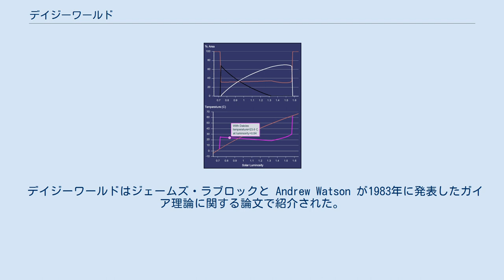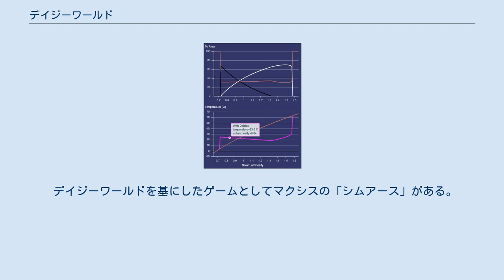デイジーワールド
ジェームズ・ラブロック
横軸に示される太陽光の入射量に応じて、上図は2色のデイジーとどちらも生えていない地表の面積変化を、下図では気温の変化を示したもの。
光量が変化しても各デイジーの増減により温度は一定に保たれる（デイジーが生えていない場所では光量に比例して気温も変化する）。
 デイジーワールド（英: Daisyworld）とは、ガイア理論の妥当性を示す為に考えられたモデル環境。
デイジーしか存在しない世界を仮定し、地表に降り注ぐ太陽光の量が変化した時、地表付近の気温を一定に保とうとする恒常性が作用することを示す。
 デイジーワールドはジェームズ・ラブロックと Andrew Watson が1983年に発表したガイア理論に関する論文で紹介された。
 このモデル環境には2種類のデイジーの種があり（黒いデイジーと白いデイジー）、それ以外の生物は存在しない。
黒いデイジーの花びらは黒く、光を吸収する。
白いデイジーの花びらは白く、光を反射する。
どちらの種も生育に適した気温は同じという設定である。
 太陽光が極めて少ないか極めて多い設定でシミュレーションを行うと、気温が低過ぎるか高過ぎるためデイジーは生育できない（上記グラフの左右端部）。
デイジーが生育可能な範囲で光量が比較的少ない時は、太陽光を吸収することで周囲の気温をあげる性質がある黒いデイジーが繁殖しやすい。
しかし光量が多くなると、黒いデイジーは自らの生育に適さないほど気温を上げてしまうため数を減らし、逆に光を反射して気温を抑制する効果を持つ白いデイジーが数を増やす。
このような白と黒の推移によって、光量が変化しても気温はあまり変化しない。
この状態は非常に安定していることが観測できる。
すなわち、恒常性が保持されるのである。
 デイジーがない状態のシミュレーションでは、気温は太陽光に応じて上下するだけである。
従って上述の恒常性はデイジーが作り出していると言える。
 後に、デイジーワールドのシミュレーションにウサギとキツネなど他の種を導入する拡張がなされた。
そのようなシミュレーションでの新たな発見として、種の数が増えると惑星全体に与える効果が大きくなることがわかった（恒常性が強化される）。
この発見は生物多様性の貴重さを論じる際の論拠とされ、論争の元となった。
 デイジーワールドには批判も多い。
 しかし、デイジーワールドは、生物学的にもたらされた恒常性が目的論的な説明を要しないということを確かに証明した。
 デイジーワールドを基にしたゲームとしてマクシスの「シムアース」がある。